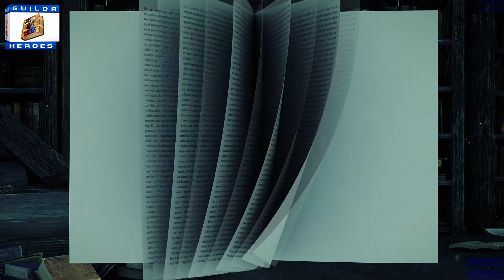#2 Navane: Um mundo destruído por Apocalipse [LoreArmas WoW LEGION 7.3]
INFORMAÇÕES E LINKS IMPORTANTES ABAIXO. CONFIRA:
*PARTICIPE DOS SORTEIOS:*